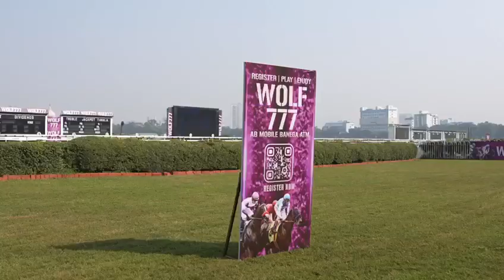The Wolf 777 Calcutta 2000 Guineas Gr.II